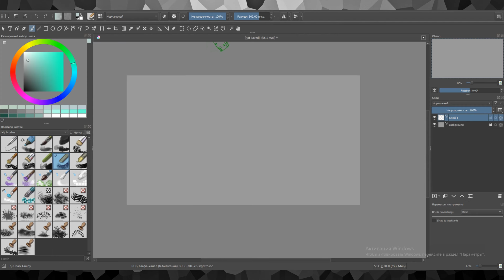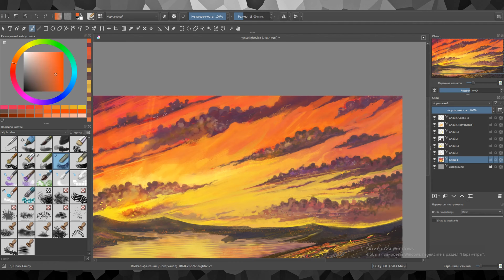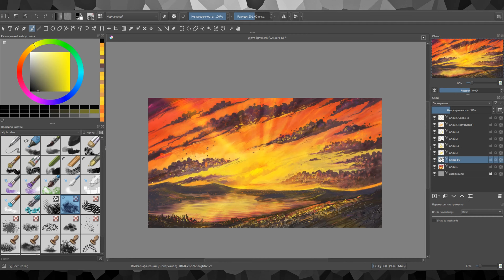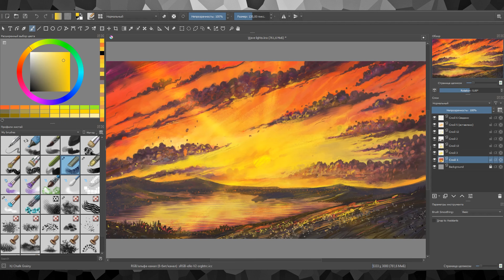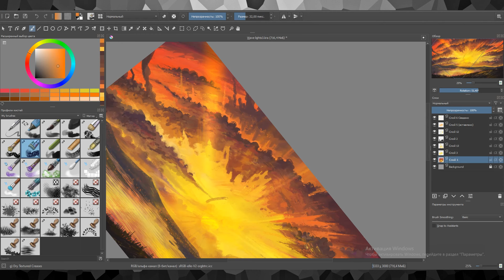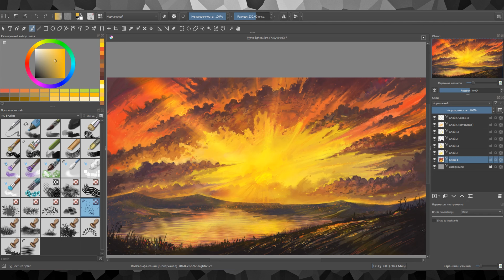How to draw a sunset / Как нарисовать закат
Exclusive cover art for client

Time elapsed: 270 minutes
Software: Krita
Graphics tablet: Wacom intuos 4100k